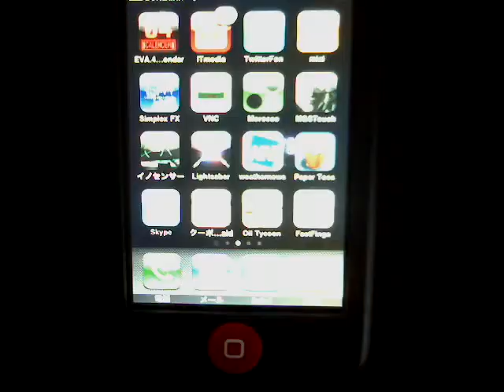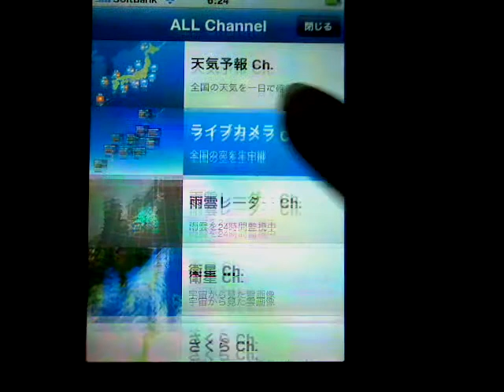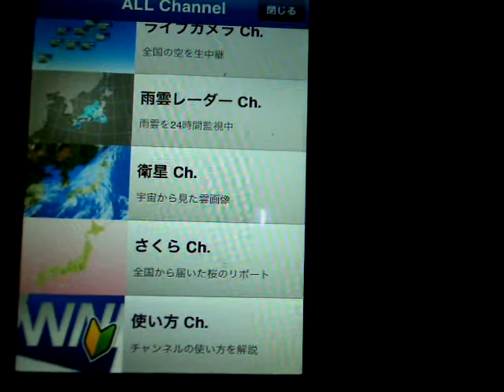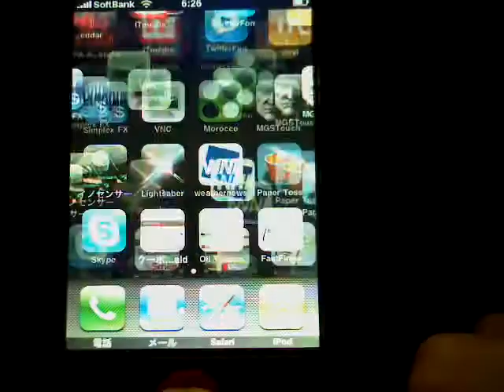[iPhone アプリ 天気] ウェザーニュースタッチ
iPhoneアプリ、ウェザーニュースタッチのご紹介！
天気予報はもちろん、雨雲レーダー、衛生、ライブカメラなど無料とは思えない高機能なアプリです！